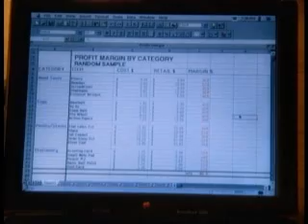INSPIRATIONAL STORY 8